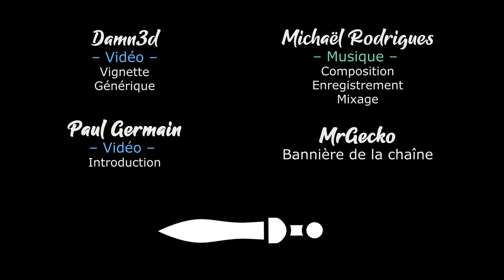SANDWALKERS - Ep07 - La 19ème caravane soigne une fièvre [FR]